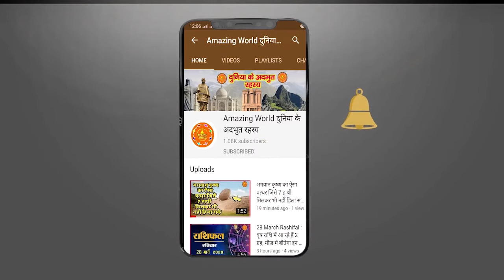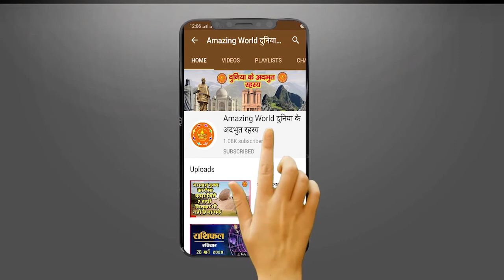Mahashivratri 2022: महाशिवरात्रि विशेष में जानें भगवान शिव को कैसे मिला त्रिशूल ? Shiva Lord Mystery